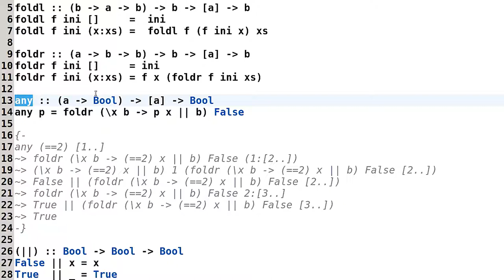Haskell для начинающих - #76 урок. Продуктивность правой свёртки